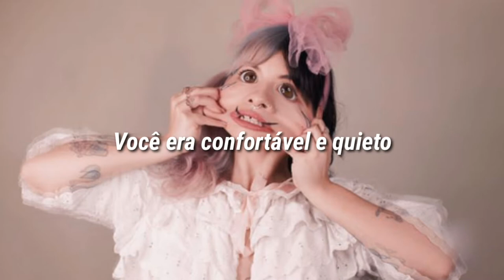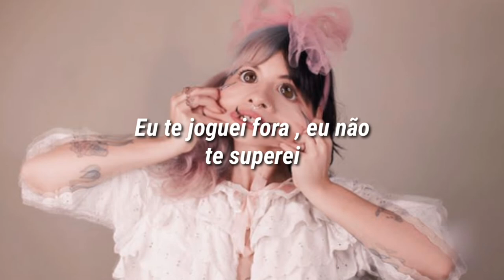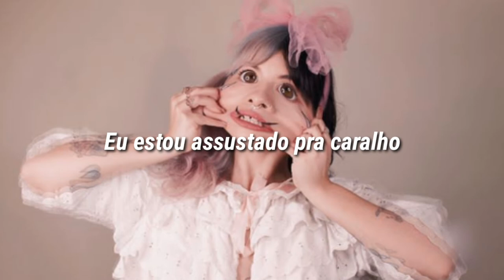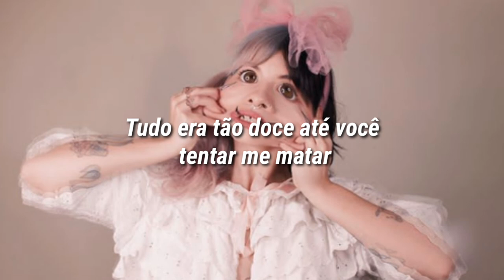Melanie Martinez - Teddy Bear | Tradução PT-BR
nothing.
All credits from Melanie Martinez and Atlantic Records .